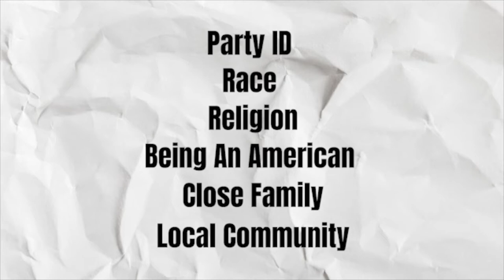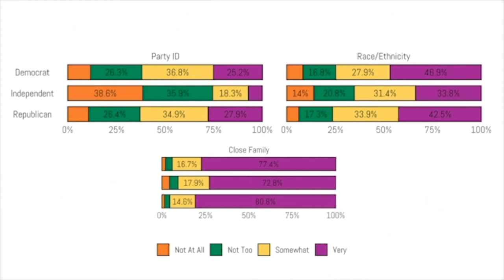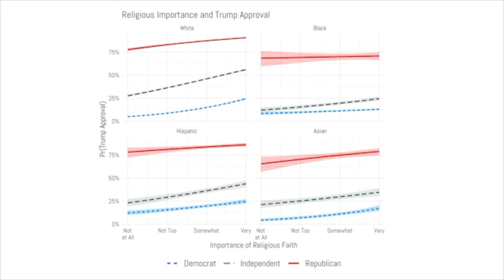Plugging in the Religion Data w/Ryan Burge